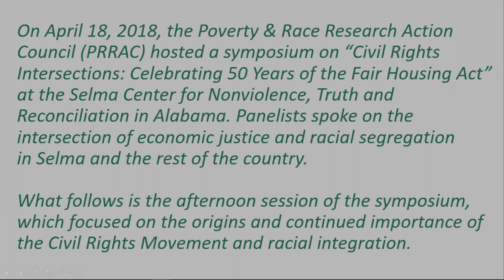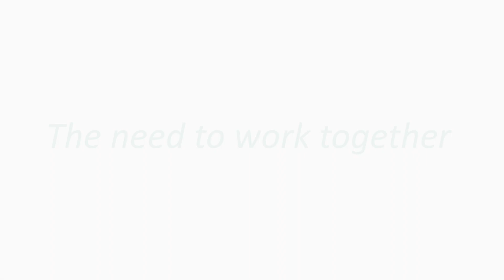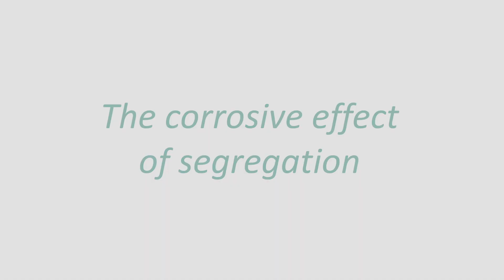PRRAC Presents Civil Rights Intersections: Celebrating 50 Years of the FHA (Afternoon Interview)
On April 18, 2018, the Poverty & Race Research Action Council (PRRAC) hosted a symposium on “Civil Rights Intersections: Celebrating 50 Years of the Fair Housing Act” at the Selma Center for Nonviolence, Truth and Reconciliation in Alabama. Panelists spoke on the intersection of economic justice and racial segregation in Selma and the rest of the country.

What follows is the afternoon session of the symposium, which focused on the origins and continued importance of the Civil Rights Movement and racial integration.